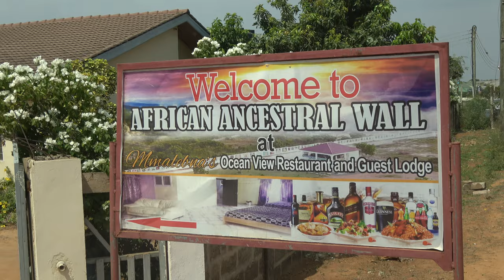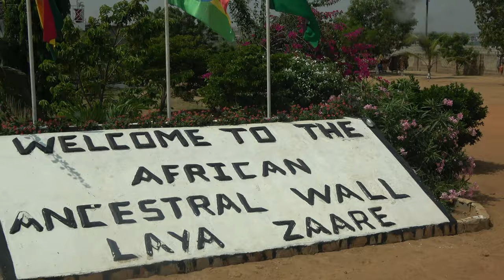Welcome to African Ancestral Wall at Abomah's Ocean View Restaurant - Ghana Dec 2019 Tour